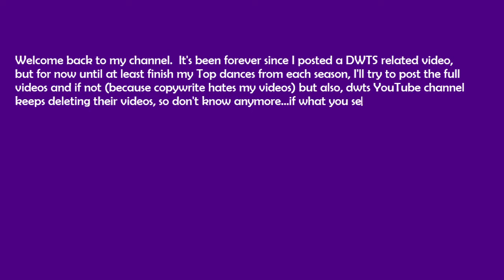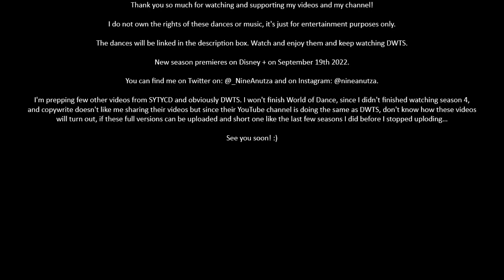DWTS SEASON 27 (2018) - FAVORITE DANCES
35. Alexis Ren’s Argentine Tango

33. Demarcus Ware’s Argentine Tango

29. Milo Manheim’s ChaCha W1

24. Juan Pablo Di Pace’s Foxtrot

21. Juan Pablo Di Pace’s Jive

19. Juan Pablo Di Pace’s Quickstep

15. Demarcus Ware’s ChaCha: HD DeMarcus and Lindsay Dancing With The Stars Premiere | Week 1 - Cha Cha

12. Juan Pablo Di Pace’s Salsa W8

11. Juan Pablo Di Pace’s Samba

10. Evanna Lynch’s Viennese Waltz

9. Milo Manheim’s Argentine Tango

5. Juan Pablo Di Pace’s Viennese Waltz

3. Juan Pablo Di Pace’s Argentine Tango